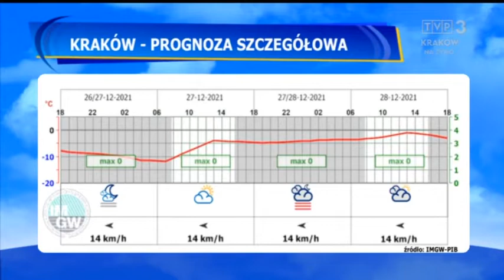Agnieszka Smoleń 26.12.2021